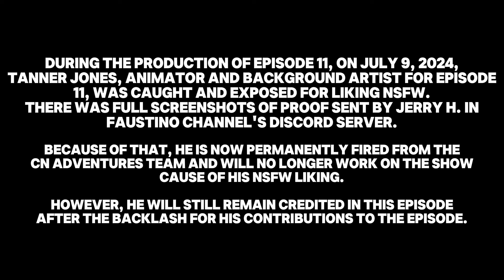CN Adventures Season 1 Episode 11: Block Tsunami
PLOT:
C and N got fallen on the portal and sees the unfamiliar background and a block too...

SPECIAL GUESTS:
@faustinochannel9178 as Pink Block / Blue Block and Unknown Voice

FINALLY after 1 MONTH in production, it's FINALLY HERE! i can die happily now ;)

people who are involved in the show are credited in this episode.

This is based on Cartoon Network's Block Programming: Cartoon Toon Toon.

This show is a tribute to the main duos of C and N from Cartoon Network.